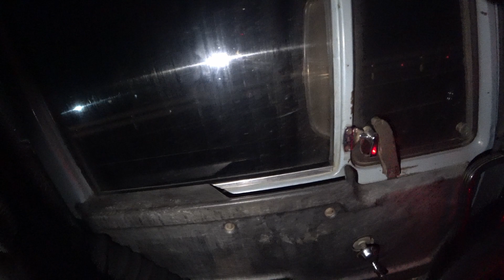Дальнобой на КАМАЗЕ. 2 рейс в г. Севастополь с прицепом 30т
На Камазе с прицепом 14 полетов 30тон. За раз 500км
будни камазиста рейс в г. Севастополь
2 рейс